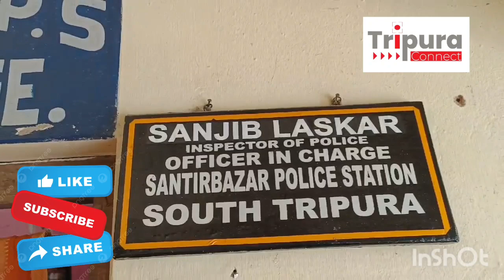শান্তিরবাজারে পাঁচ বাংলাদেশী আটক